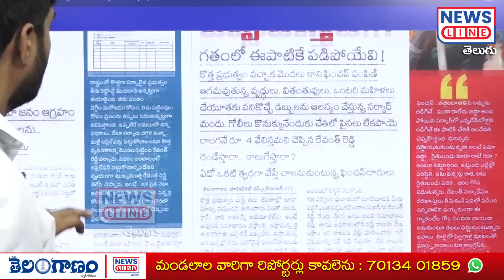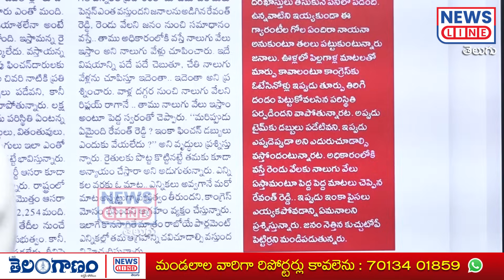రైతుబంధు లాగే ఫించన్ కూడా గోవిందా..! | Journalist Shankar | Aasara Pension | News Line Telugu